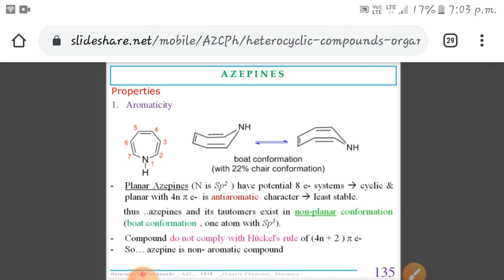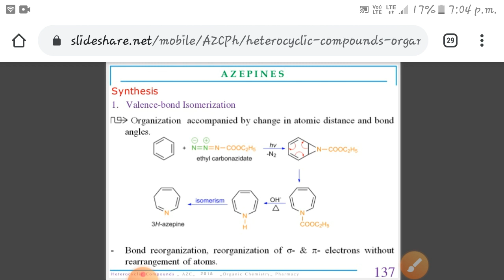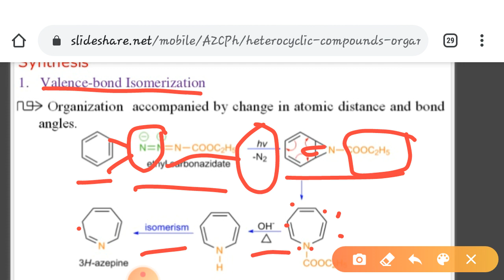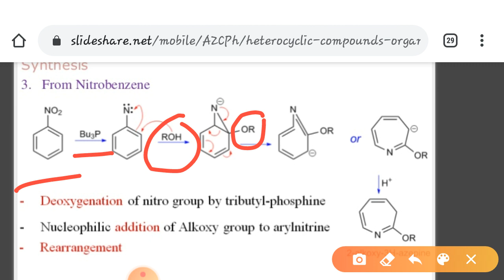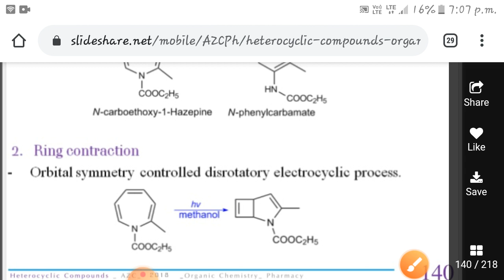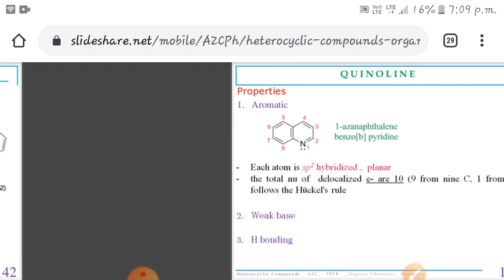Organic chemistry III, heterocyclic, Azepine